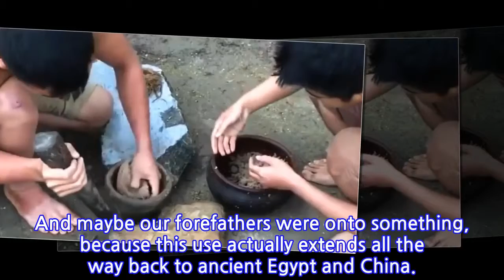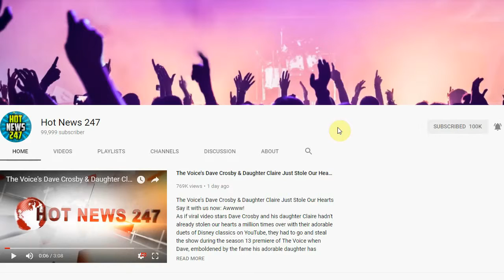Villagers Give Mesmerizing Demonstration of How Ancient Civilization Made Paper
When technology started taking off in truly global ways a dozen or even 20 years ago, we began hearing bold predictions about the possibility of a paperless society. For a while, it seemed like a pretty foregone conclusion.